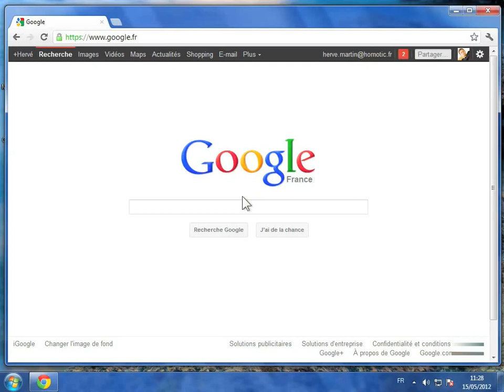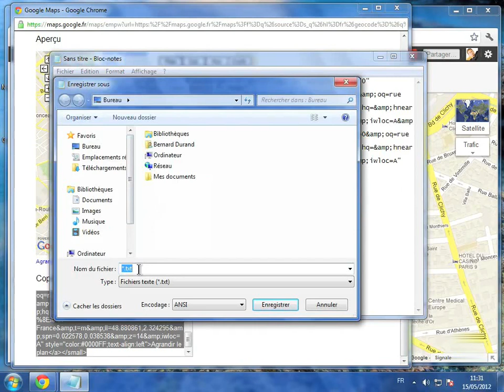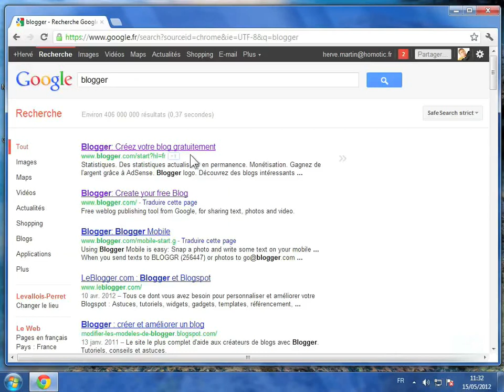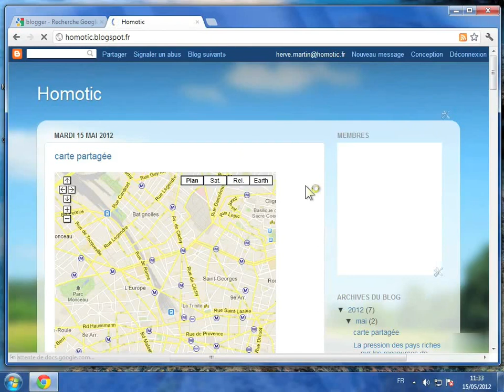Partager et publier un plan Google Maps